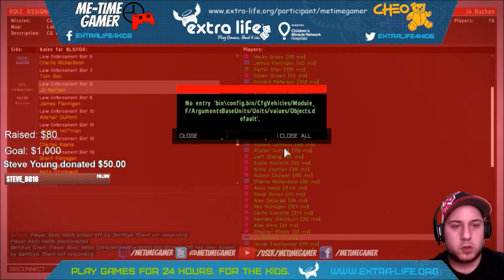Extra-Life 2015 - Part 4 - H1Z1/Arma 3